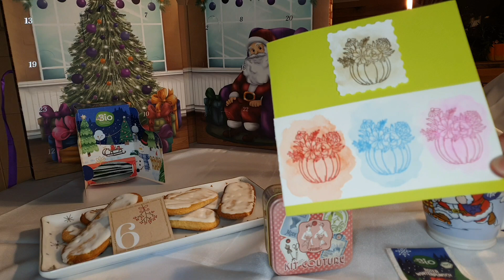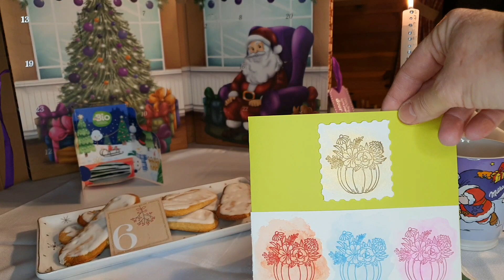Ouverture de mes calendriers de l'Avent :6 décembre 2022